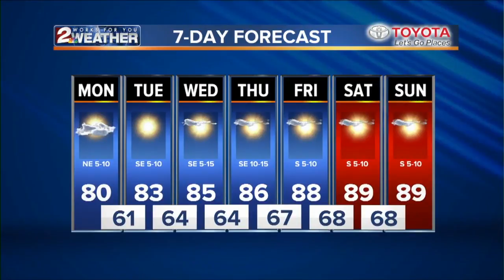KJRH Latest Headlines | September 10, 7am